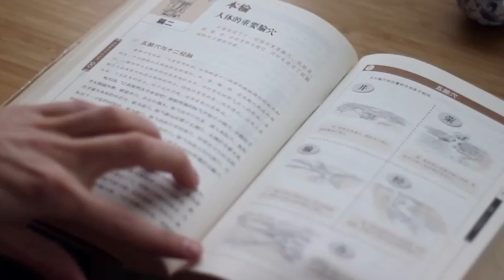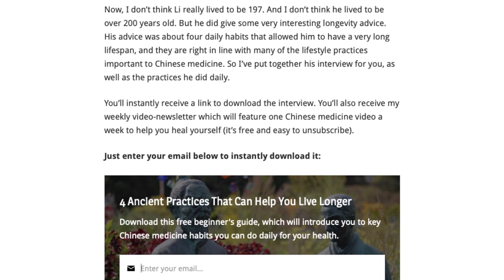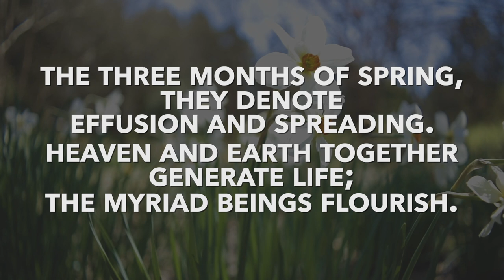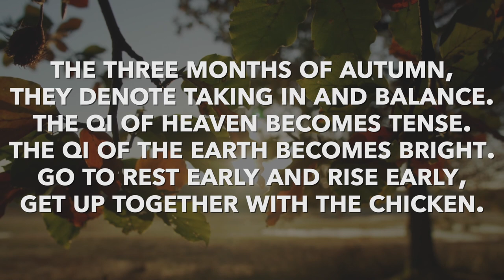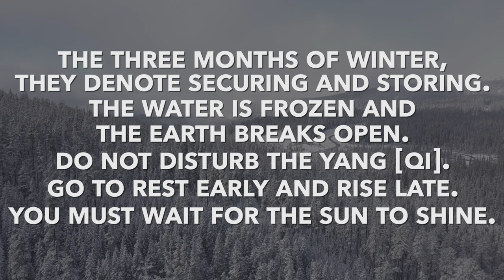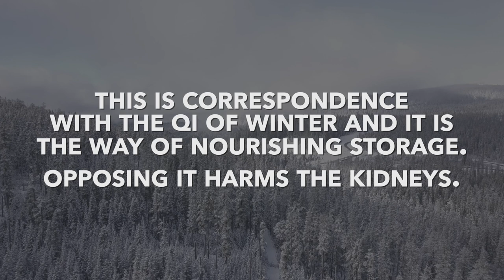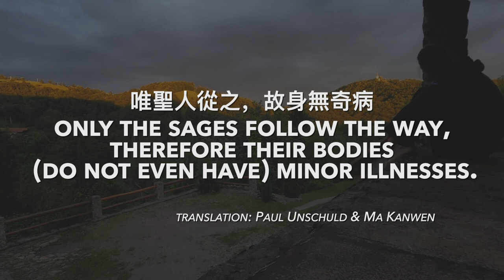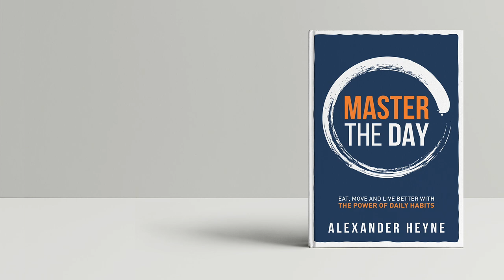Seasonal Energetics: 4 Patterns of Health or Disease